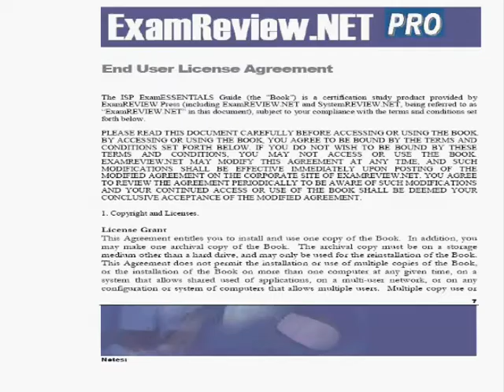ExamREVIEW ISP Study Notes